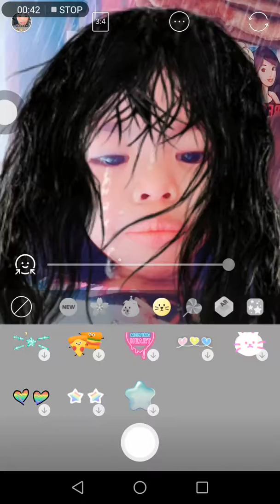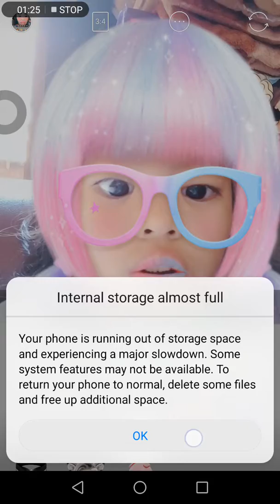Rainy day don't have a umbrella and in the last it's turning fairy